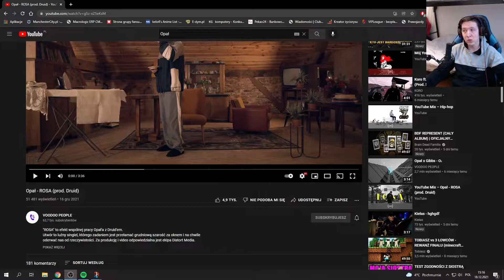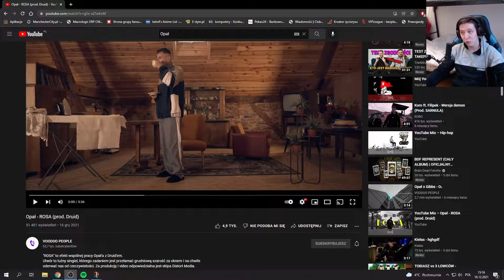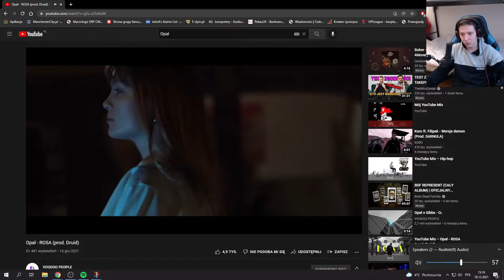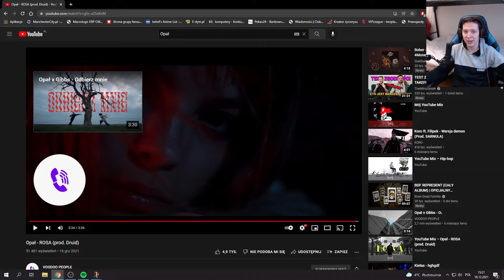Reakcja na piosenkę Opał - ROSA (prod. Druid)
Kolejna nutka od mojego ulubionego rapera
Zapraszam na reakcje :)